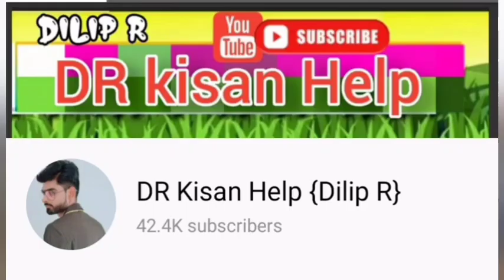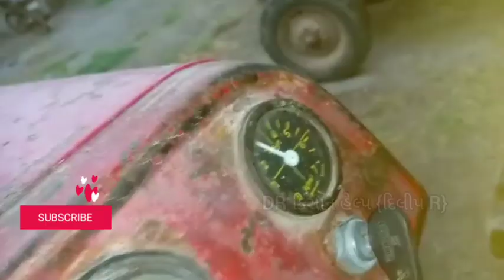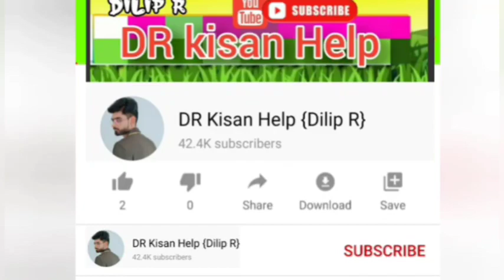લાખા ભાઈ mahindra ટ્રેકટર ટ્રેલર વેચવાના છે લેવા માટે ફોન કરો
mahindra ટ્રેકટર ટ્રેલર વેચવાના છે લેવા માટે ફોન કરો @DRKisanHelp_DilipRam

DR_Kisan_Help_{Dilip_R}
DR_kisan_help{Dilip_R}
 juna tecter vesvana,
Purana tractor Bazar,
 le ves,
tractor price,